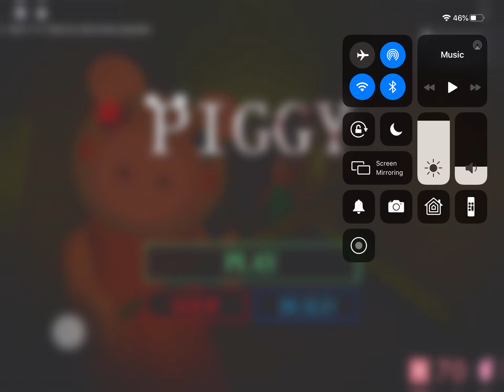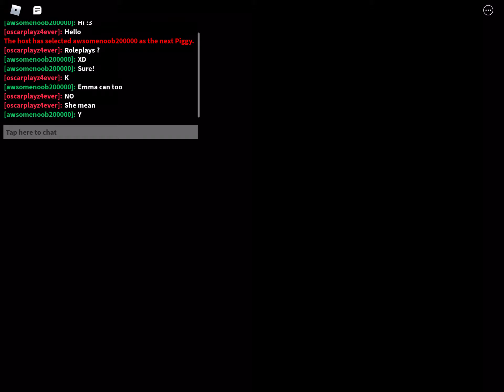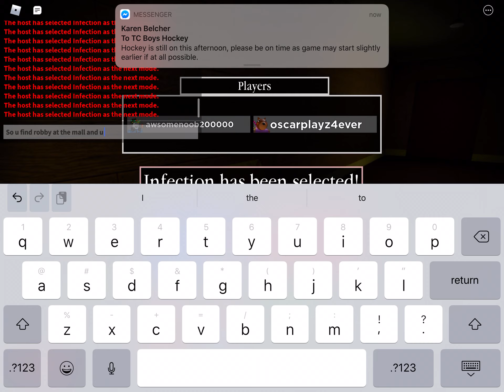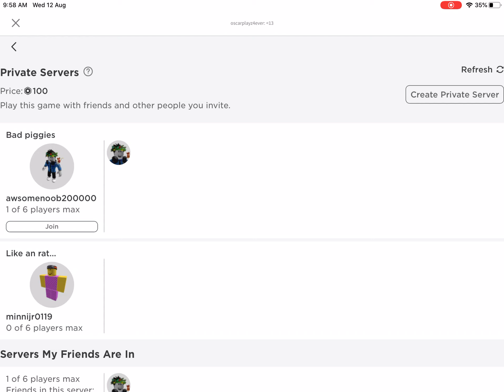Roblox Piggy w/ty ty!